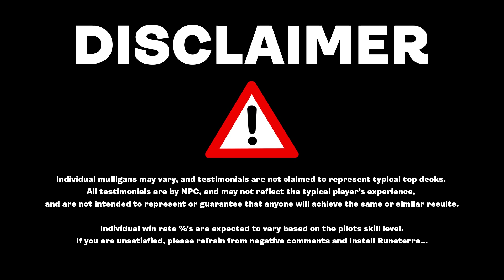☀️🔥 Boros Sunskar Control | Mythic Rank 1100 | MTG Arena Standard Innistrad Midnight Hunt